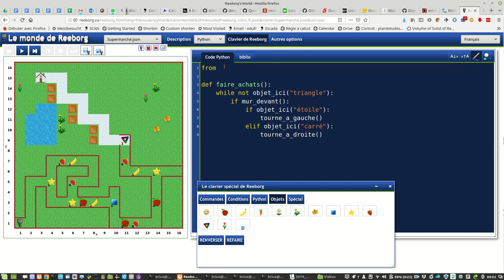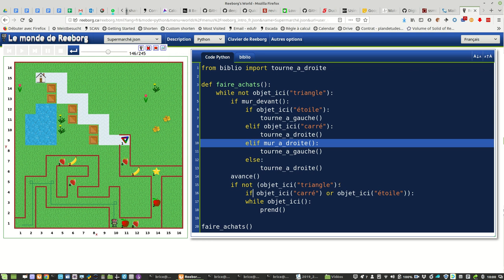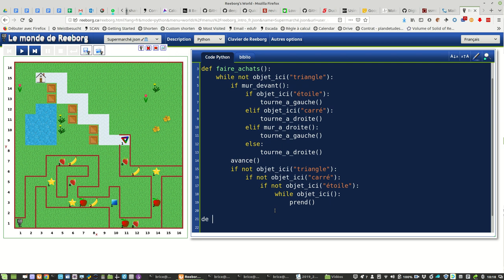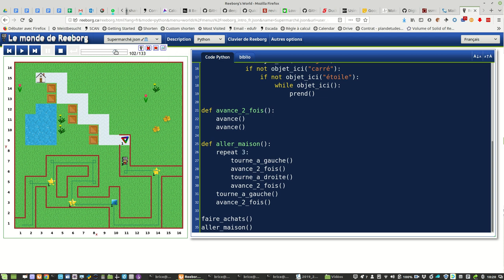Reeborg Supermarche parties A et B